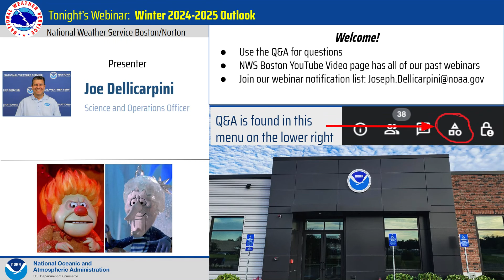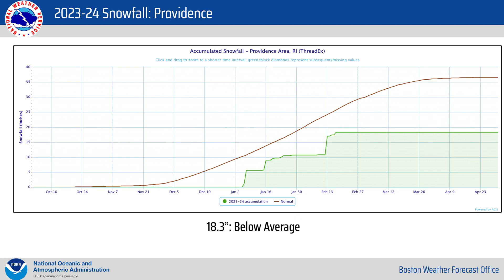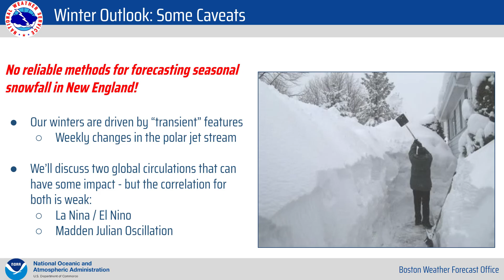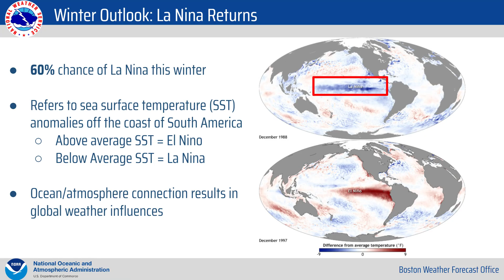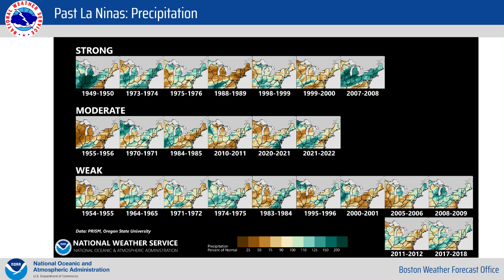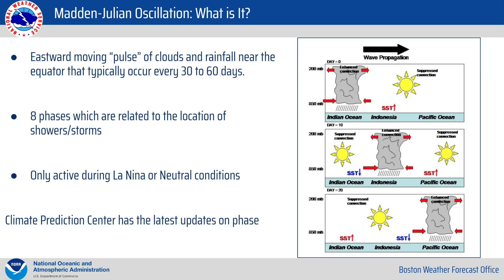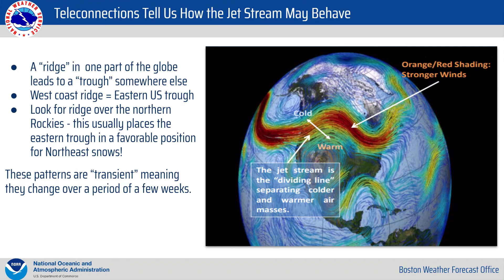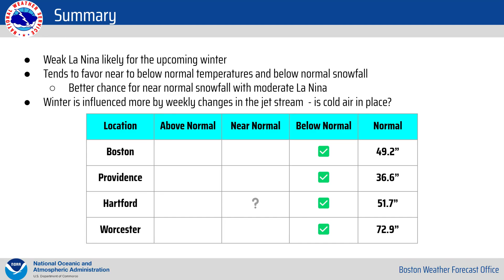Winter 2024-25 Outlook for Southern New England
Attention all winter weather fans! Will the upcoming winter be cold and snowy, mild and rainy, or something in between? Join us as we break down the official NOAA Winter Outlook for southern New England. We'll review some of the global influences such as La Nina and the North Atlantic Oscillation, review what a "normal" winter looks like in our area, and compare this winter's expectations to what happened last winter. We'll also provide information on our annual Winter Forecast Contest.